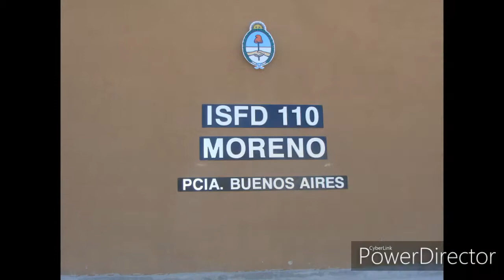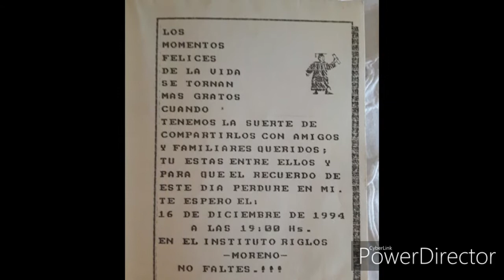Video para fiesta Aniversario 50 años ISFD N°110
Video para fiesta Aniversario 50 años ISFD N°110 "Mercedes de Lasala y Riglos" 2019 (Luciana Díaz 4° 2019)